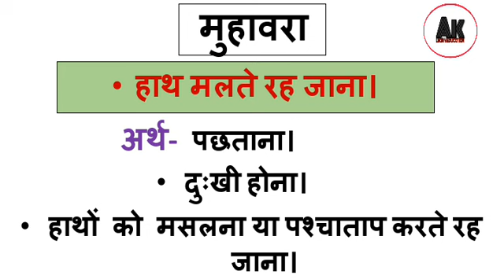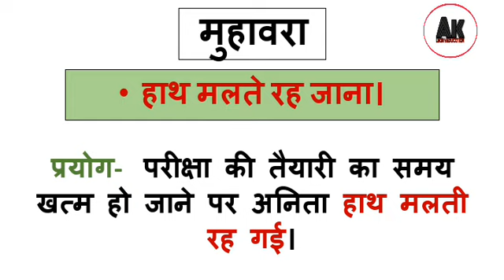hath malte rah Jana muhavre ka Arth aur vakya mein prayog | हाथ मलते रह जाना मुहावरा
hath malte rah Jana muhavre ka Arth aur vakya mein prayog | हाथ मलते रह जाना  मुहावरे का अर्थ और वाक्य में  प्रयोग | मुहावरा